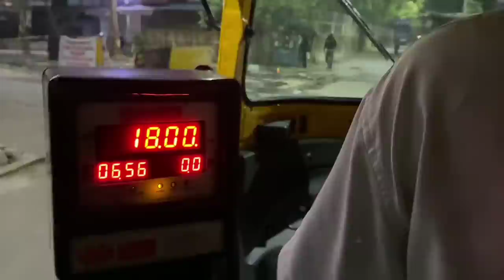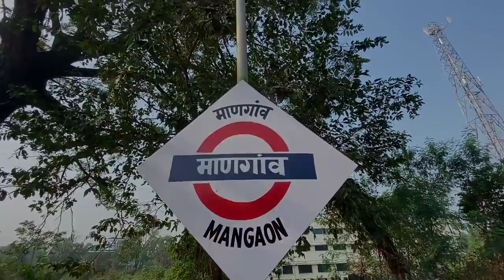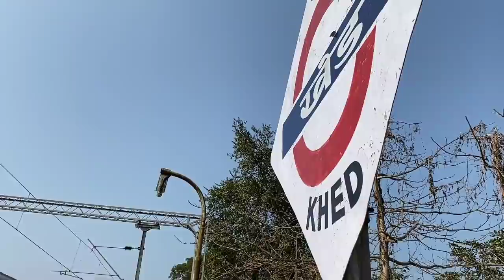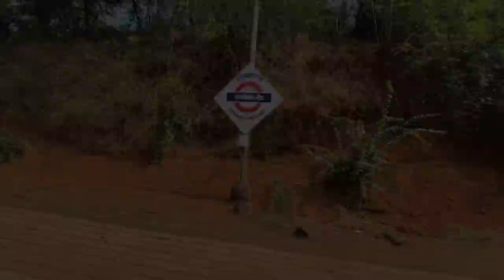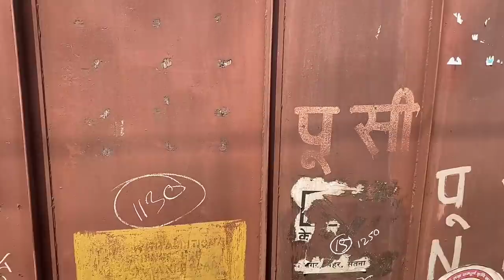गावाकडचा प्रवास मांडवी एक्सप्रेस